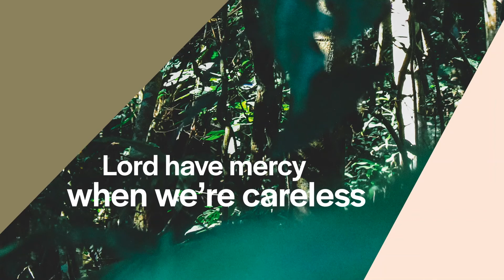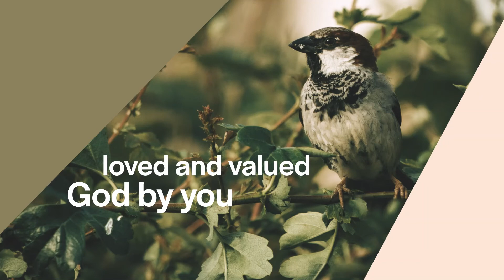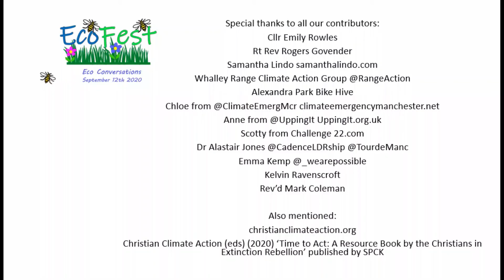EcoFest2020 5pm Acting in Faith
Rev'd Mark Coleman, member of Extinction Rebellion and Christian Climate Action talks about his faith and activism. This is followed by a short blessing as we conclude our Eco Conversations